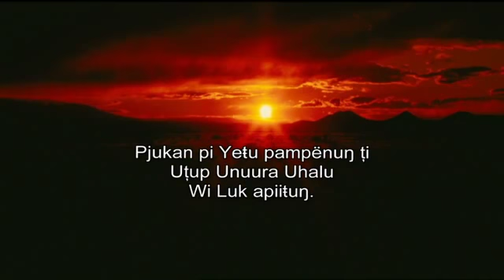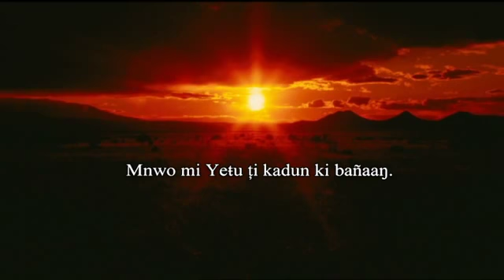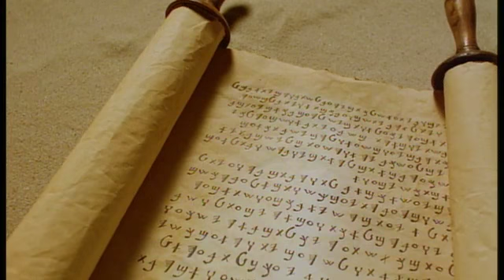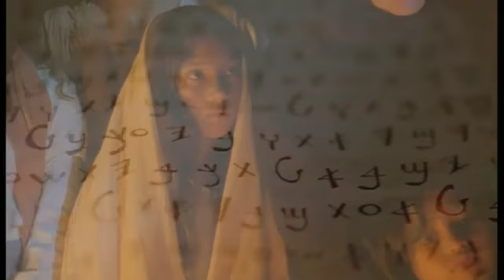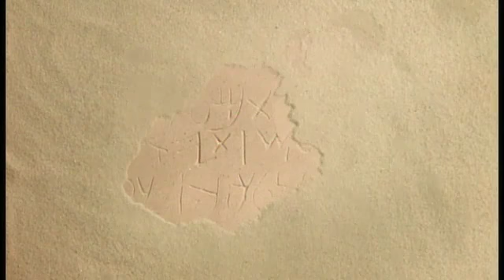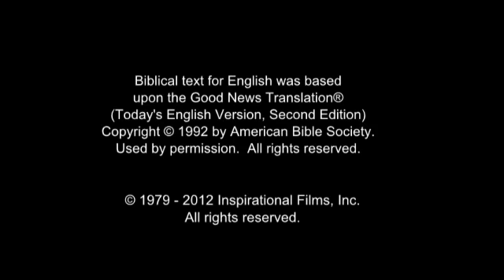The Jesus Film - Mankanya / Bola / Mancagne / Mancanha / Mankaañ Language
(Guinea-Bissau, Senegal) Mankanya / Bola / Mancagne / Mancang / Mancanha / Mankaañ / Mankanha Language.